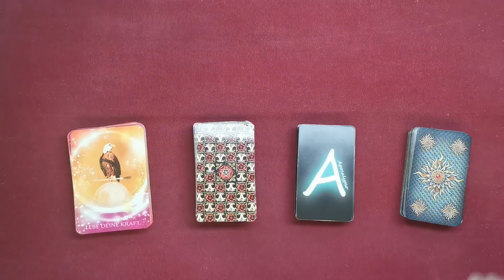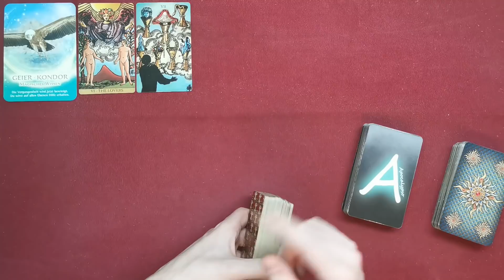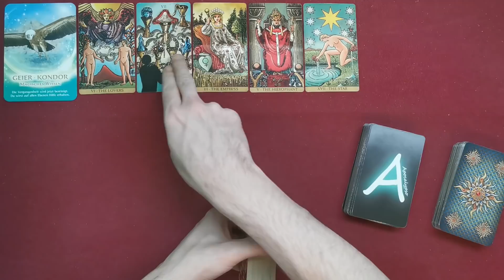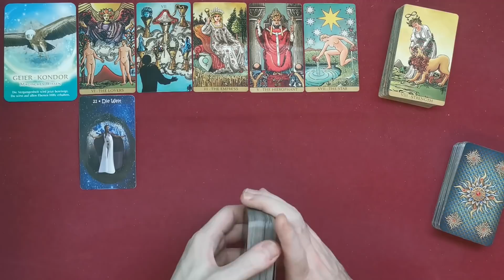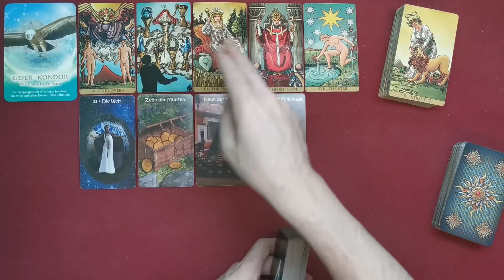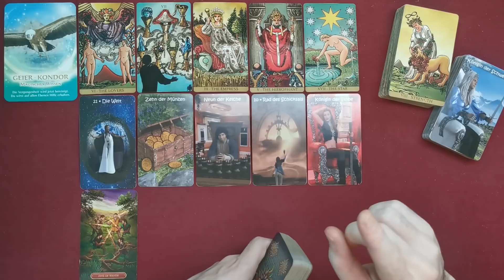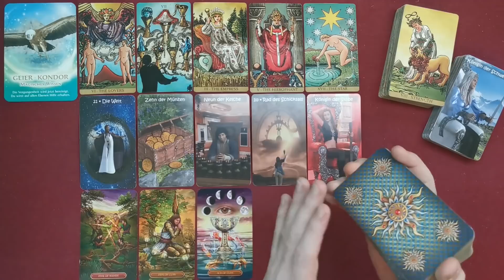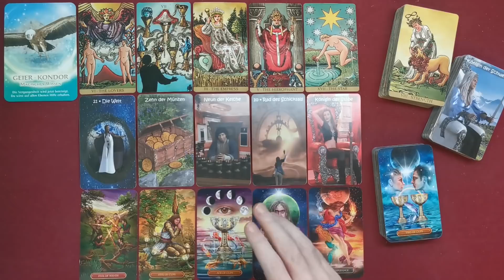♌ Löwe - Mitte April 2022 ♌ - An der Hand geführt -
Stefan Vielweber
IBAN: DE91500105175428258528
BIC: INGDDEFFXXX